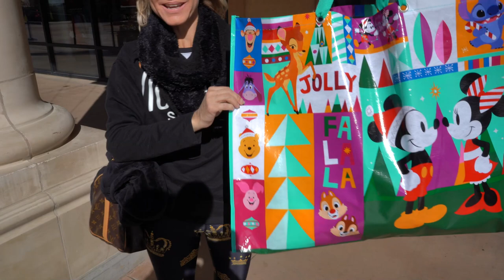Lisa Parkour and Bikini At Desert Hills Premium Outlets Cabazon Palm Springs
Lisa's attempt at Parkour a couple of places while bikini shopping in the cold. At The Desert Hills Premium Outlets outside of Palm Springs. In Cabazon California. Have an awesome day, Billisa